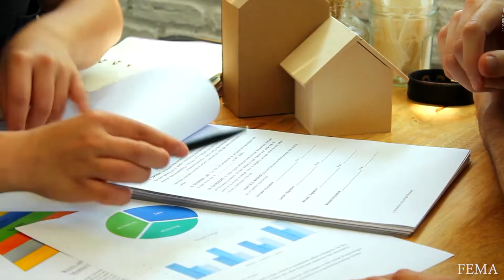An Overview of the National Flood Insurance Program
Aug. 1st, 2018 marks the 50th anniversary of the National Flood Insurance Program (NFIP). On this video, we talk to David Maurstad, chief executive of the National Flood Insurance Program, about the history and the future of the NFIP and how it continues to serve communities across the United States.